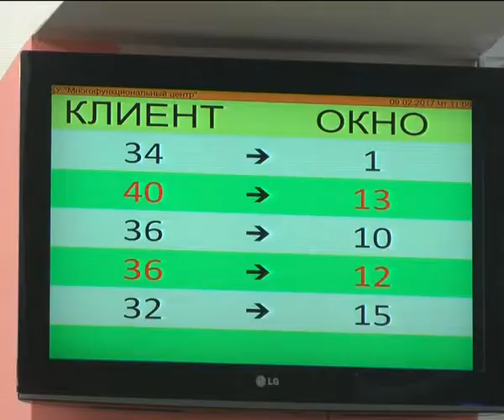Уваровскому МФЦ – 5 лет!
Накануне, 28 февраля, свой первый юбилей отметил Многофункциональный центр города Уварово. Поздравления с этой знаменательной датой коллектив МФЦ принимал от многочисленных гостей. В числе первых кто поздравил юбиляров - глава города Владислав Денисов и представители областного управления.